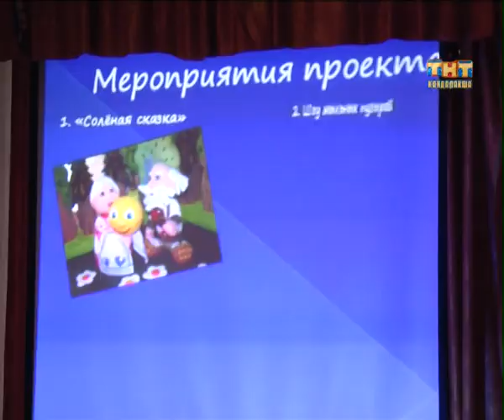Пульс города 2013.02.28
Информационная программа "Пульс города" от 28 февраля 2013 г.
- Маленькая зарплата -- повод для обращения в прокуратуру. Надзорные органы проверили предпринимателей;
- В ответе за своё чадо: Полиция проверила, как водители соблюдают правила перевозки детей;
- Детская эколого-биологическая станция провела презентацию своего социального  проекта «Теперь я буду не один»;
- Праздничный поморский костюм изготовила православная мастерская «Багряница» для исторического музея города Салехарда.